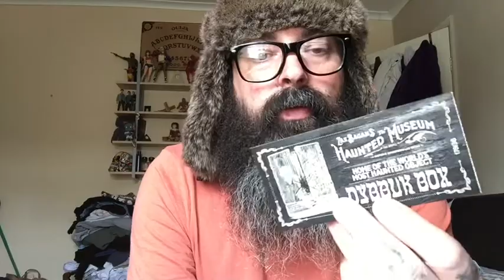Bearded Ramblings E16 ( Zak Bagans Haunted Museum Ticket )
I see if the Necrophonic app picks anything up from a ticket from Zaks museum...